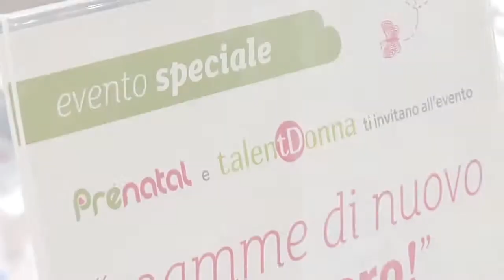Talent Donna - Cecilia Spanu (Fattore mamma) - 3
Talent Donna: i consigli utili nella vita personale e professionale per conciliare maternità e lavoro.